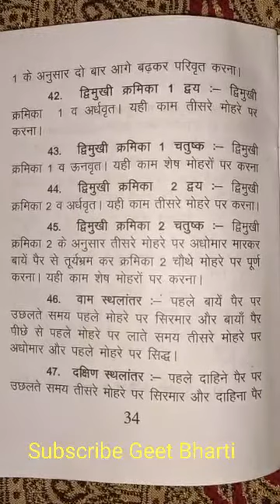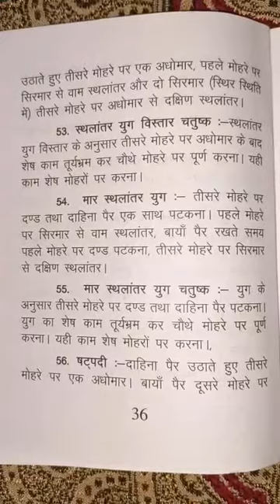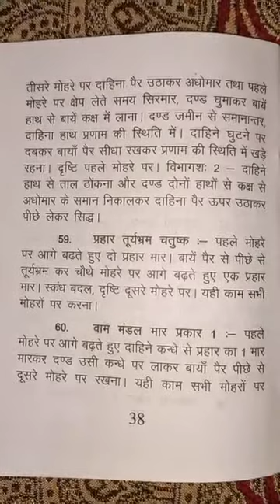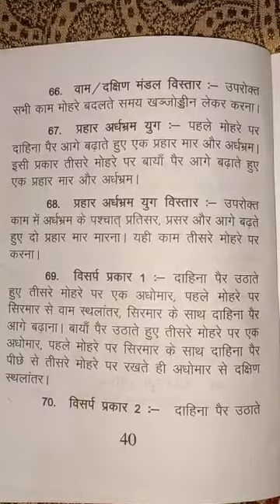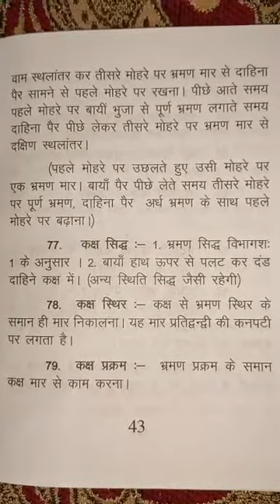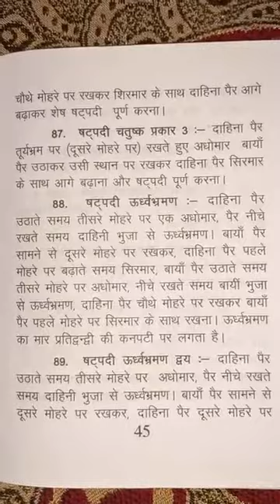दंड विषय पुस्तक | भाग 2 | फूल स्क्रीन एवं पोज़ करके देखे | प्रथम,दुव्तीय वर्ग प्रयोग | प्रगत प्रयोग🙏⛳